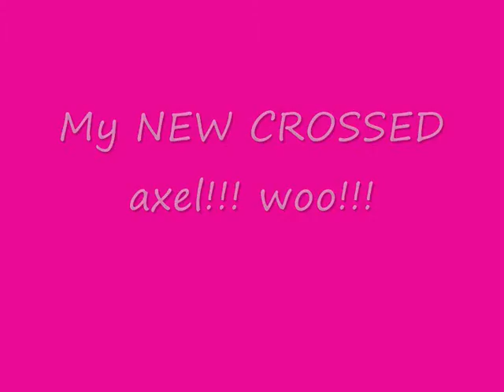My Axel Crossed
Been finding it hard to cross my leg in my axel from ages and can now finally do it!!!